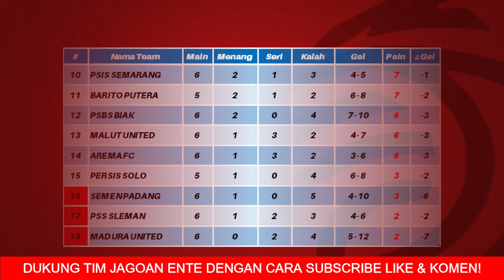Hasil Liga 1 Hari Ini - PSBS vs Persebaya - Klasemen BRI Liga 1 2024 Terbaru - Pekan ke 6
Berikut hasil liga 1 hari ini minggu 22 september 2024:
hasil psbs vs persebaya 0-1
hasil persita vs semen padang 1-0
hasil malut united vs bali United 1-4
hasil dewa united vs madura united 3-3
hasil psm vs psis 0-0
hasil pss vs arema fc 3-1